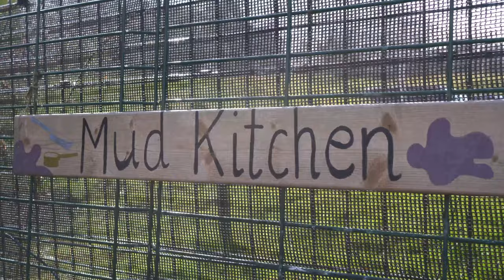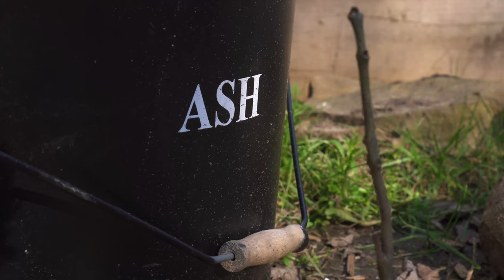Fire and Cooking Outdoors - Part One | Woodland Learning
In the sixteenth video of this series, learn about fire and cooking safety when taking children into local woodland for learning and play.

At Learning through Landscapes, we offer a variety of resources and training packages to support early years practitioners in taking children into local woodland and green spaces for outdoor learning and play.